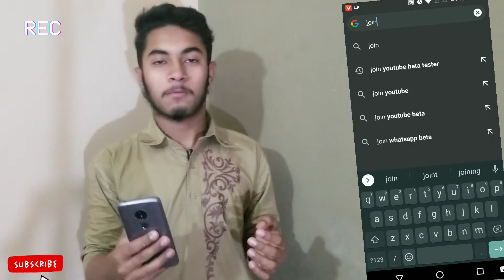How To Enable Youtube Shorts Button In Pakistan | How to Join Youtube Beta in 2021 | @Vector Mannan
How To Enable Youtube Shorts Button In Pakistan | How to Join Youtube Beta Program in 2021 | @Vector Mannan

Al Salam U Alikum friends in this video i will show you How To U Join Youtube Beta Program Easily